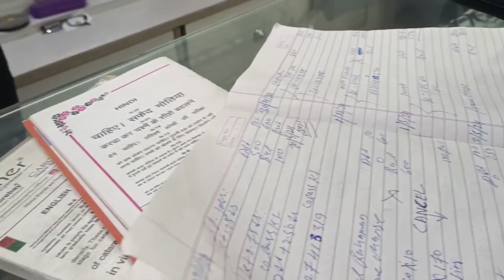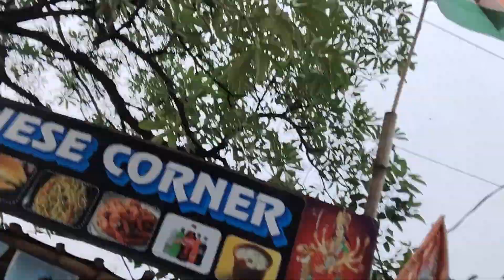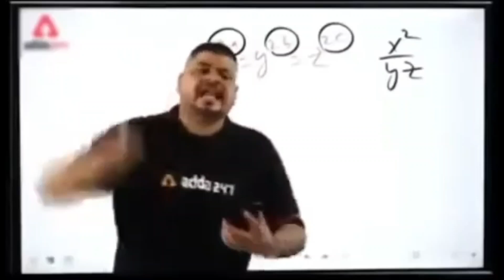आज दुकान का सामान खाली कर ही दिया ।। 😇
Aaj dukan Khali kr di or bahut thakan bhi ho gyi.